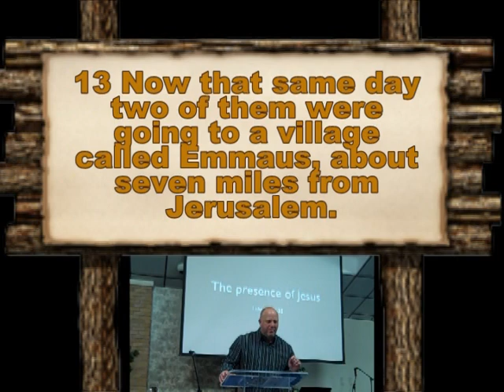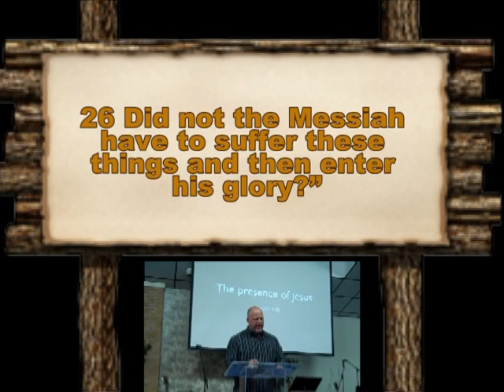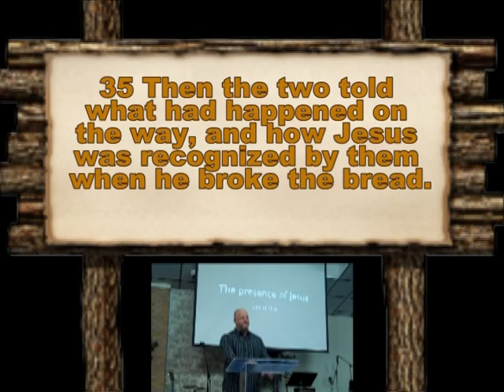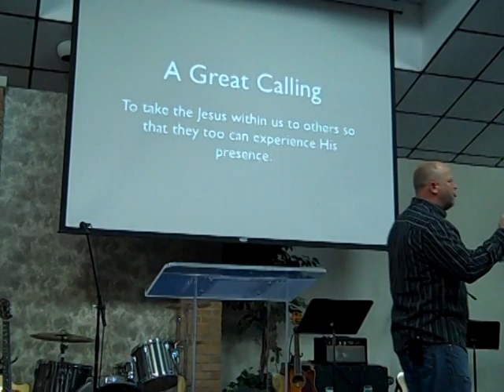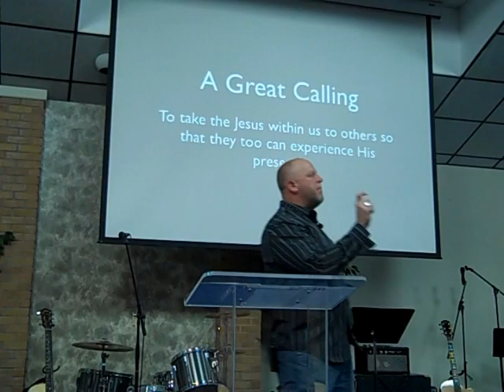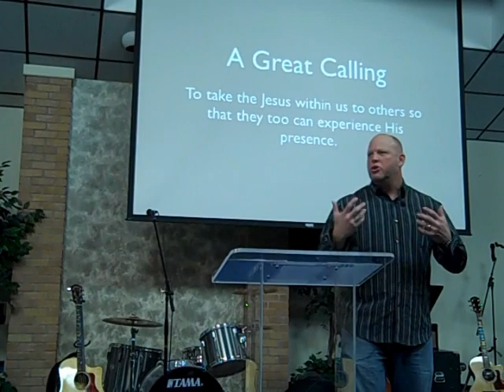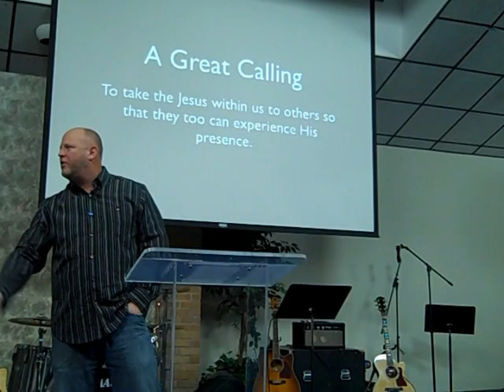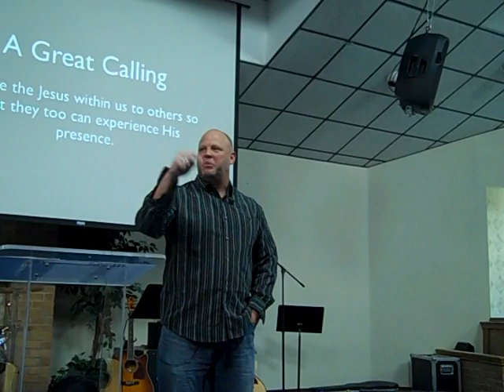1-8-12-Sermon - In His Presence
Pastor Travis Zachary preaches the gospel at Peoples Fellowship/The Refuge on Sunday, January 8, 2012